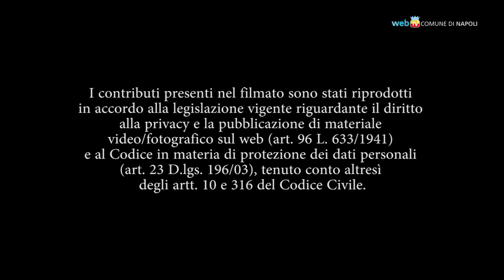In poche parole - il sindaco de Magistris risponde ai cittadini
In poche parole - il sindaco de Magistris risponde ai cittadini (trasporto pubblico e lavoro)